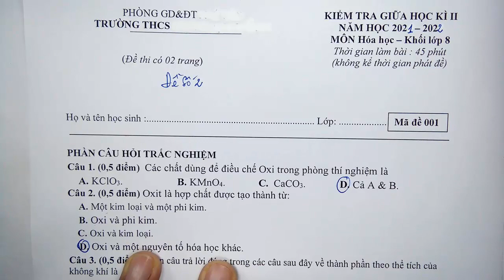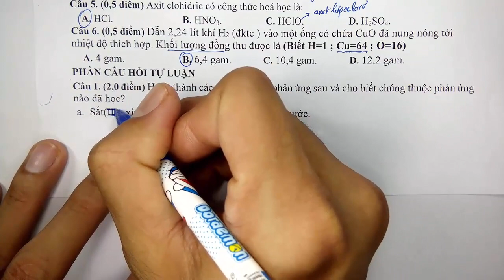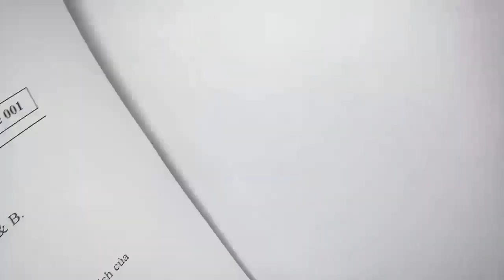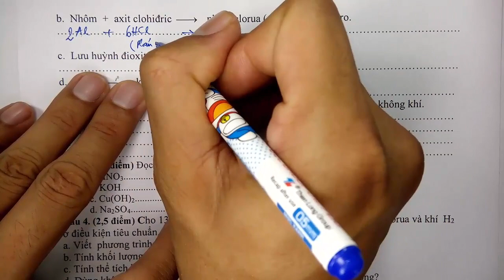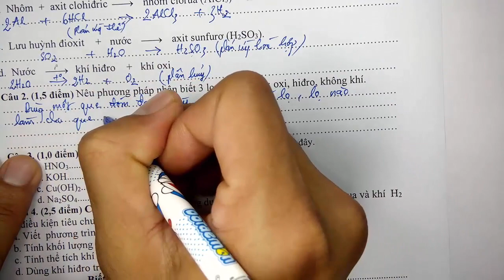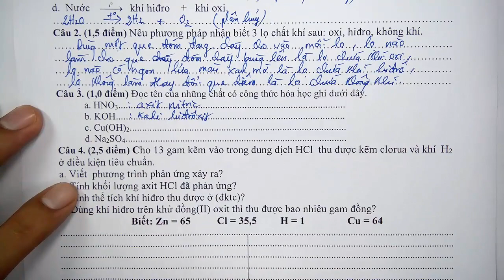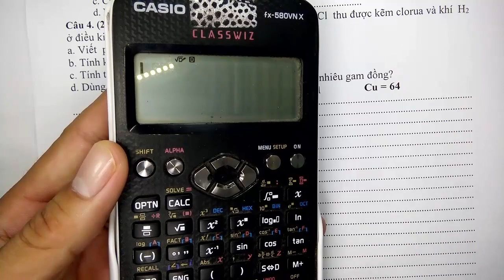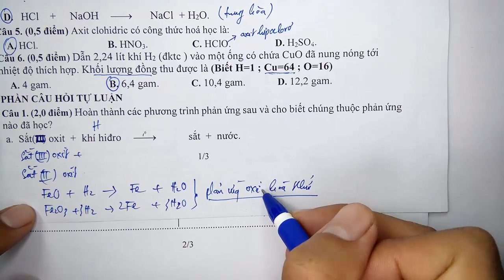Hoá học lớp 8 - Đề thi giữa HK2 - Năm học 2021 - 2022 - Đề 2 - Tiết 2